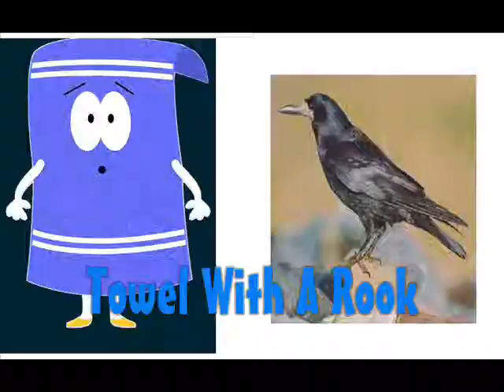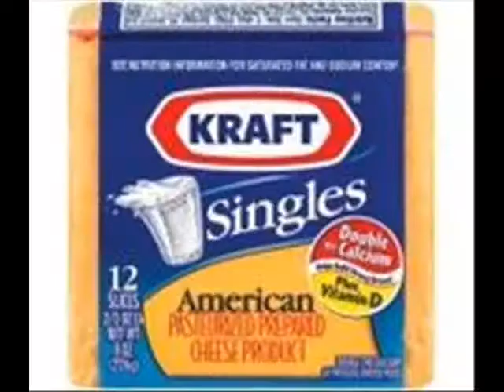Lost Eden - Equation 999 (Misheard Lyrics)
this was the hardest one yet, and we couldn't understand most of it, but we tried our best :), watch it, it may tickle your funny bone (aka... ur cock) :D